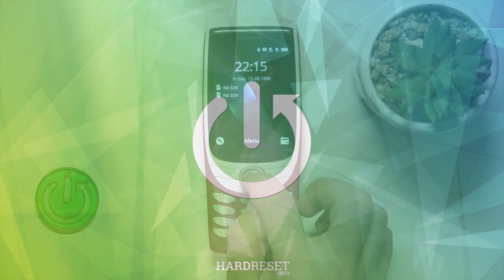NOKIA 8210 4G | Как настроить обои NOKIA 8210 - Как установить новые обои NOKIA 8210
В этом видео мы покажем, как установить новые обои на NOKIA 8210. Если вы хотите настроить обои на NOKIA 8210, внимательно ознакомтесь с этим видео. Узнайте, как настроить обои на NOKIA 8210, в этом видео.

Как настроить обои на NOKIA 8210? Как установить новые обои на NOKIA 8210? Как изменить заставку экрана на NOKIA 8210?